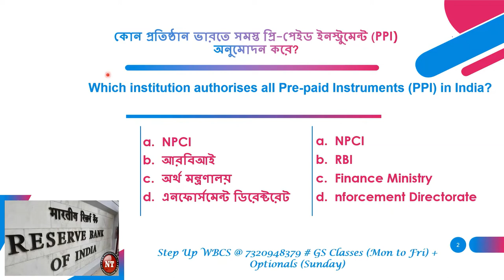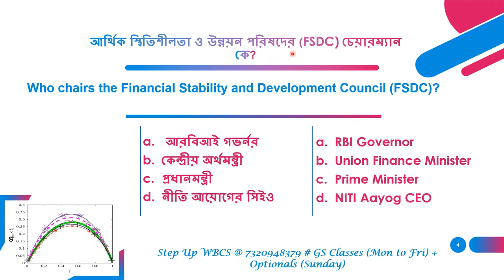কারেন্ট অ্যাফেয়ার্স MCQ (বাংলায়) : 27th ফেব্রুয়ারি : Step Up